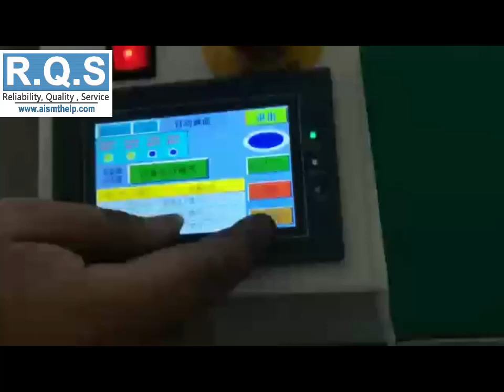PCB turing machine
AI/SMT spare parts One Stop Solution !
-Professionally supply AI(PTH, THT )/SMT spare parts, Universal ,FUJI ,TDK Panasonic ,JUKI,YAMAHA,DEK, SONY,Philips,SANYO,HITACHI,etc.
-Provide machine parts repairing service.Supply USED Control Card, etc.
-Supply SMT workshop consumables,KIC profiler, splice tape, Nozzle ,Feeder, Filter,Screen stencil wiper,etc.